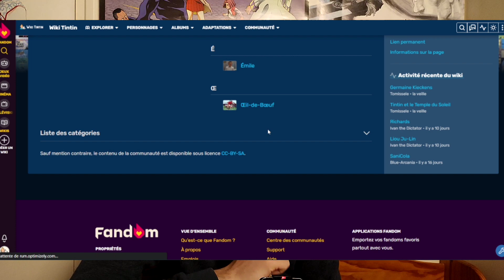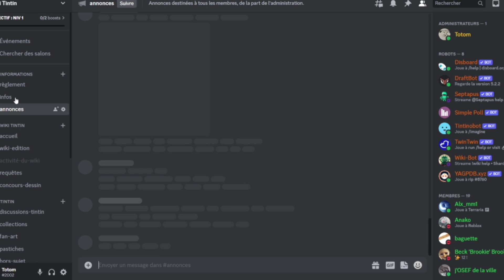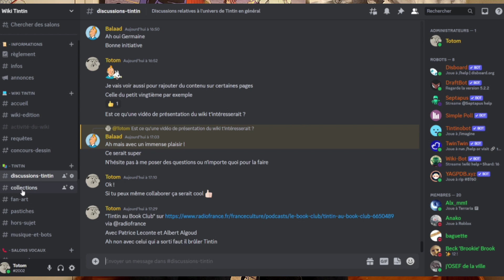Le wiki Tintin un wiki d'exception !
Les images extraites de l’œuvre de Hergé sont la propriété exclusive de Tintinimaginatio.